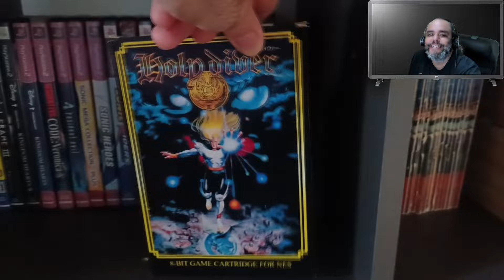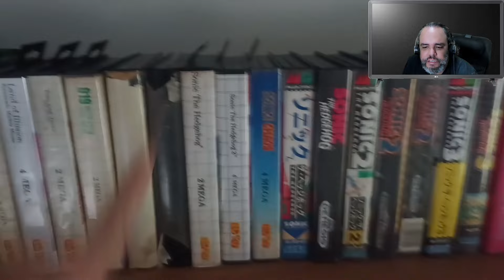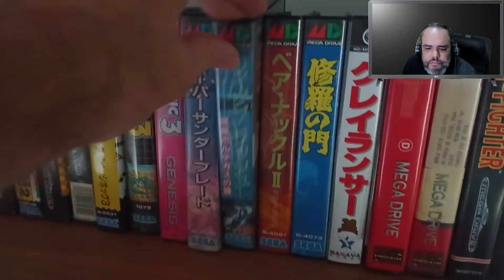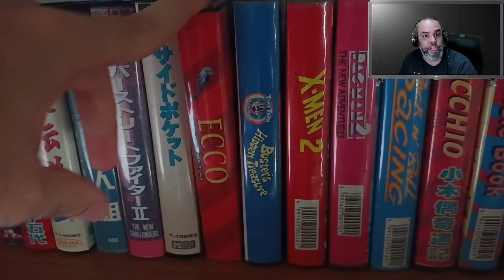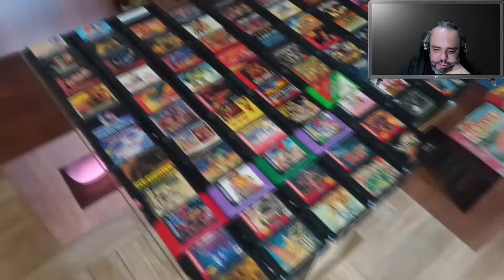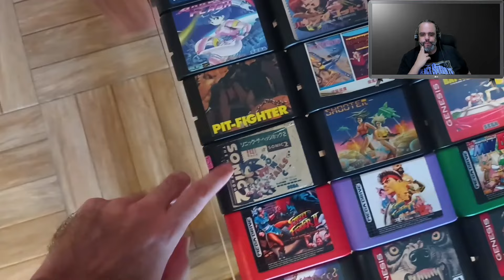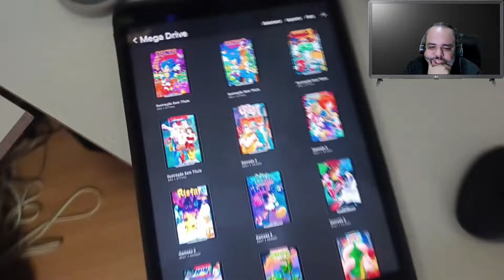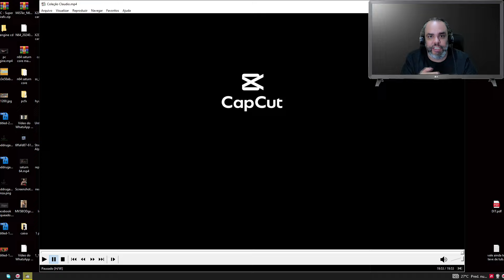Reagindo a coleção de Inscritos #10 - Claudio está de parabéns, muita coisa legal na coleção!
Reagindo a coleção de inscritos parte 10, coleção do Claudio, Muita coisa legal na coleção dele, muitos jogos de Mega Drive! ALém de mostrar a sua coleção de quebra tem um "tour" pela casa dele!

Ta aqui!

Quer fazer caixas Réplicas de console?
Chama o Alessandro 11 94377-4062 ZapZap
Quer cartucho Réplica?
Vai de retro-x
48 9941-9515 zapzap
Quer cabo Scart ? Peças de Games?
Quer Réplicas prensadas de NeoGeo / DC / Ps1
Quer réplicas prensadas de Saturn / Ps1 / DC
Quer Réplicas de Pc Engine e Sega Saturn
Quer canecas, Sega saturn, Ps1 etc...
Quer 3do e sega saturn?